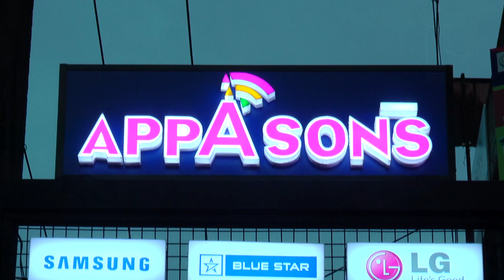വടകര നഗരസഭ കേരളസവത്തിന് തുടക്കമായി